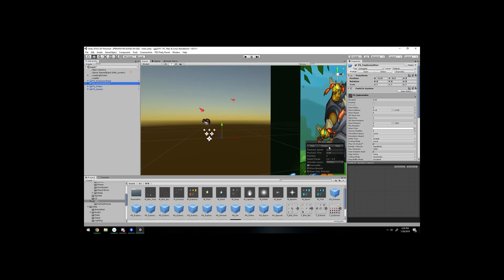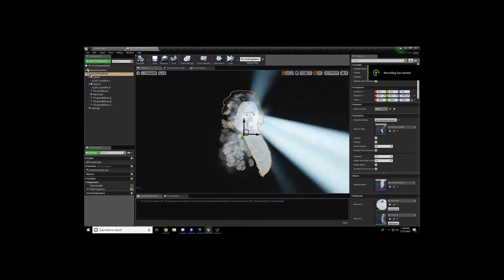Brice Vitez VFX Reel Rough Draft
Rough draft of my VFX reel, mashed together from footage captured all over. I will clean it up and add project names and specify work done soon.